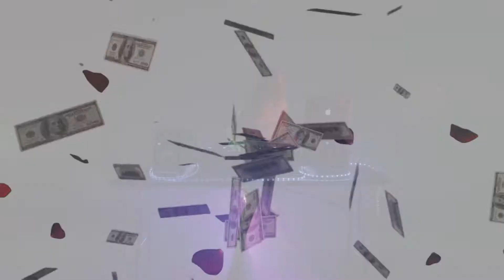Tek Savvy DJ Set Livestream | Nightenjin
Tek Savvy DJ Set from Nightenjin Livestream